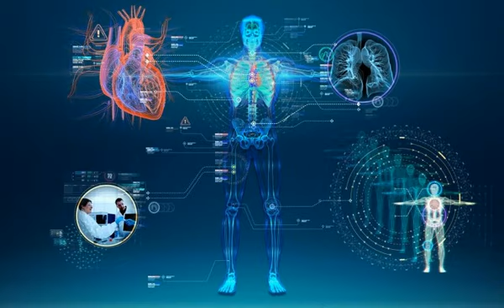Alternative radiology pathway US residency for IMG by Dr Mohammed AlAgha د محمد الاغا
Alternative radiology pathway for IMG by Dr Mogammed Al Agha
د محمد الاغا و طريقه للحصول على فرصة تدريب في اميركا